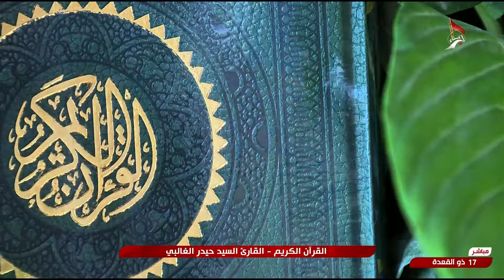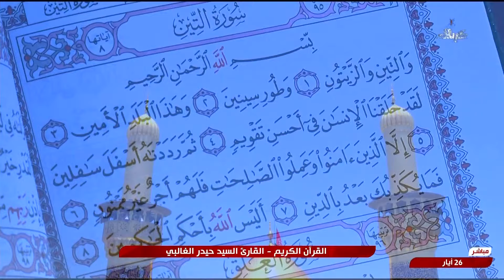القرآن الكريم - القارئ السيد حيدر الغالبي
القرآن الكريم
القارئ السيد حيدر الغالبي
من العتبتين المقدستين الحسينية والعباسية
كربلاء المقدسة
العراق
17 ذي القعدة 1445 هـ